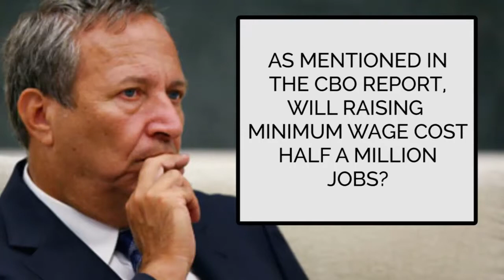Larry Summers on how Washington can boost economy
POLITICO interview: Financial services reporter MJ Lee with former Treasury Secretary Larry Summers on how Washington can help the economy, the minumum wage, new Fed Chair Janet Yellen, and the Dodd-Frank Act. Video produced by Michael Schwab.